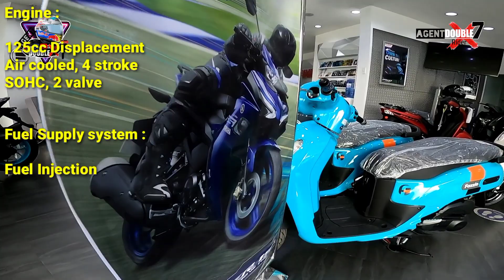2023 Yamaha Fazzio | walk around, full specs, advanced loaded tech features, Quick review and price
Visit my YOUTUBE and Facebook page👉
Agent 27 rider link;
Facebook page; Agent 27 rider